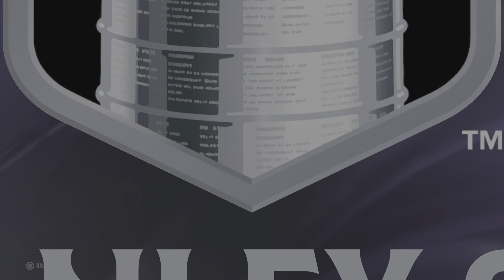Toronto Maple Leafs VS New York Rangers Round 3 Game 5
Series 3-1 Leafs